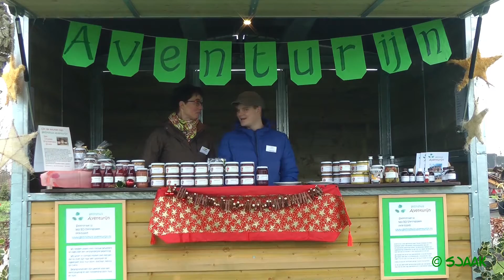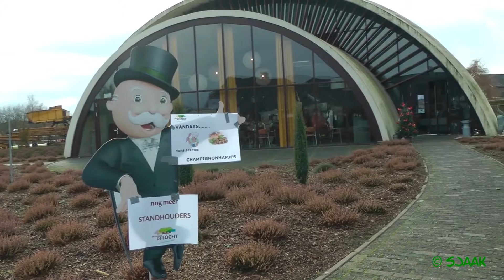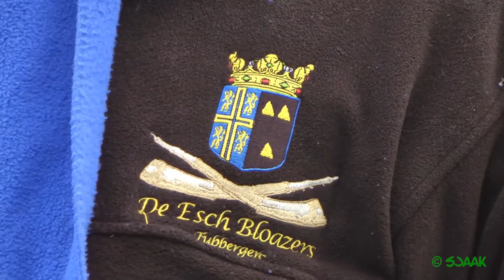2016 12F Winterfair 2016 de Locht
Op 10 en 11 december 2016 werd in Museum de Locht de jaarlijkse “Winterfair” gehouden.
Museum “de Locht” is een museum en informatiecentrum voor Asperges, Champignons, de glastuinbouw en het, voornamelijk Noord Limburgse, plattelandsleven.
Wij waren op de winterfair vertegenwoordigd met jam’s van eigen land en kerstkaarten. Uiteraard met de camera in de aanslag……